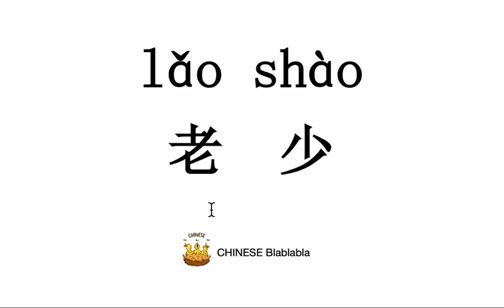How to pronounce 老少（lao shao）/ YOUNG AND OLD in Mandarin Chinese?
This video tells you how to pronounce 老少（lao shao）/ YOUNG AND OLD in Modern Standard Mandarin Chinese.

普通話水平測試用普通話詞語表表二 Putonghua Proficiency Test
普通话发音Mandarin Chinese Pronunciation Guide